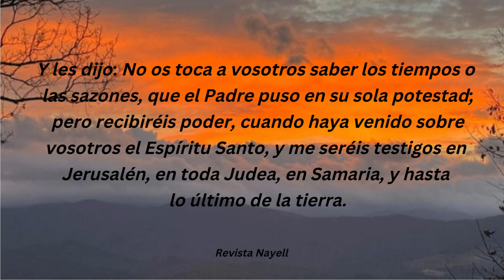Devocional del día 3 de Enero 2024, Hechos 1:7-8.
Devocional del día Miércoles 3 de Enero 2024, Libro de los Hechos 1:7-8.